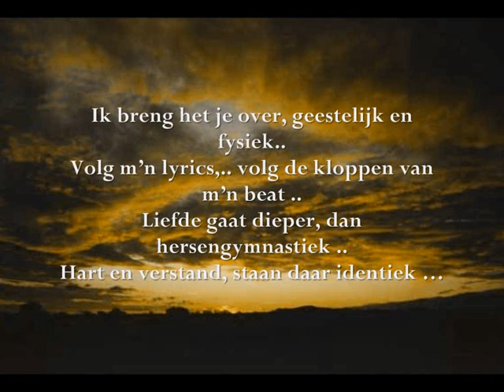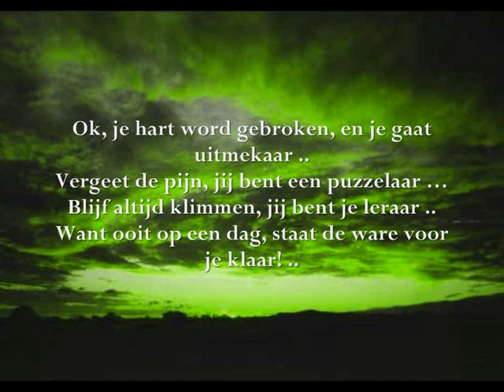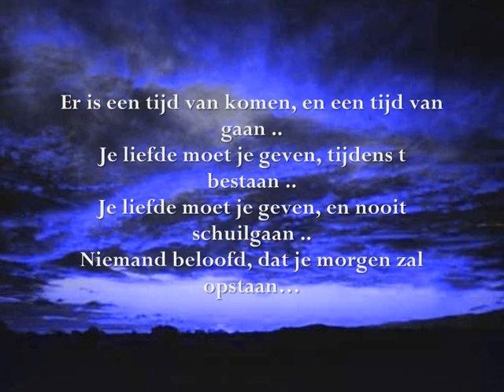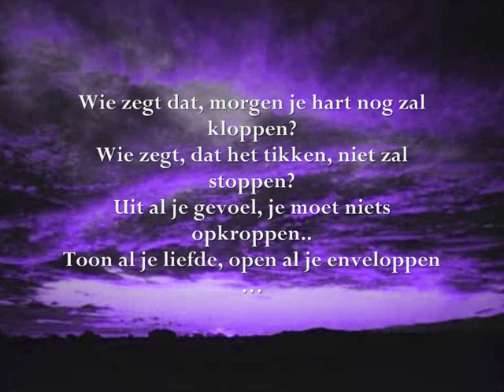Liefde gaat diep - Faiz-Style